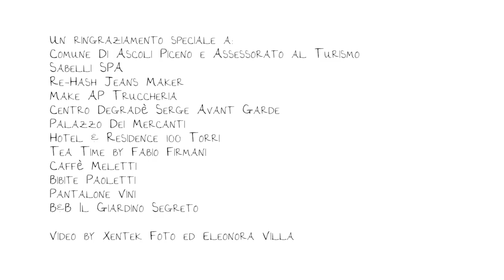PINKTROTTERS Weekend Lifestyle ad Ascoli Piceno in occasione della Quintana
Ecco qui in 2 minuti la perfetta rappresentazione dell'atmosfera divertente e conviviale vissuta dalle nostre Pinktrotters ad Ascoli Piceno, cittadina storica del Centro Italia, nella Regione Marche.
Le ragazze hanno potuto vivere il meglio della città in concomitanza con la rievocazione medievale della Quintana, che ogni estate si ripete in 2 date a Luglio e ad Agosto nella splendida città di travertino.

Buona visione e vi aspettiamo su per altre avventure lifestyle!

Un ringraziamento speciale va a:

Comune Di Ascoli Piceno e Assessorato al Turismo
Sabelli SPA
Re-Hash Jeans Maker
Make AP Truccheria
Centro Degradè Serge Avant Garde
Palazzo Dei Mercanti
Hotel & Residence 100 Torri
Tea Time by Fabio Firmani
Caffè Meletti
Bibite Paoletti
Pantalone Vini
B&B Il Giardino Segreto

Video by Xentek Foto e Eleonora Villa Foto